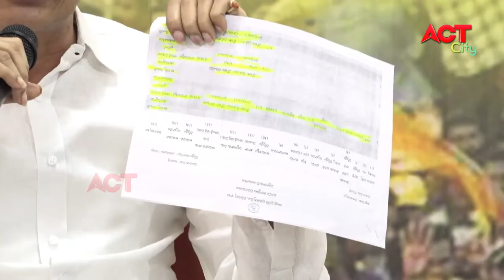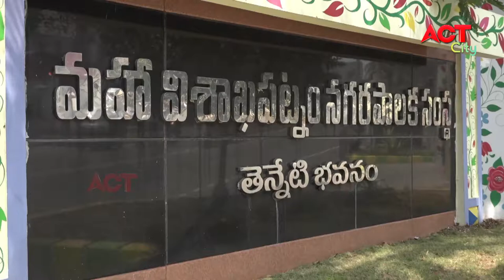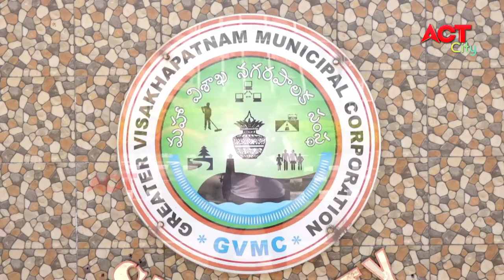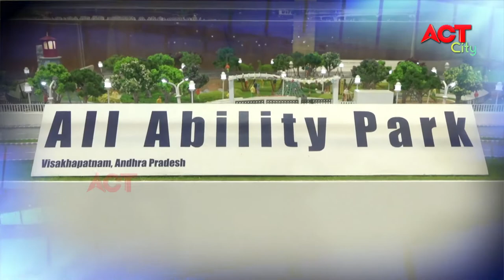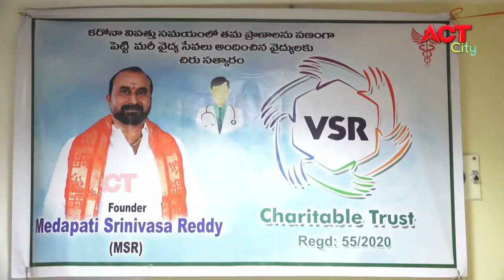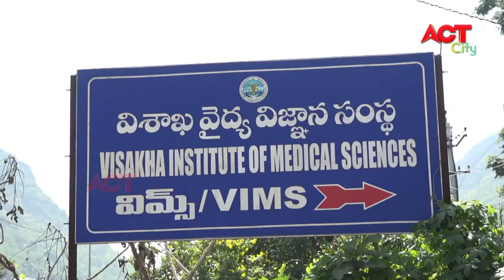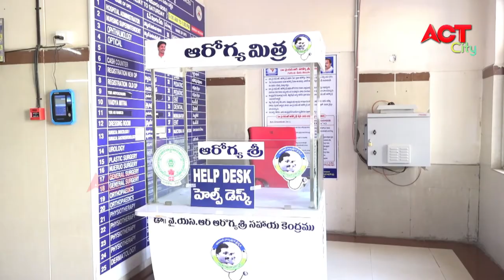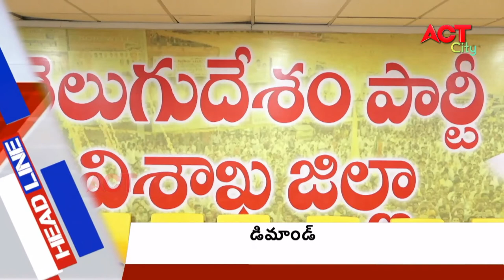MORNING ACT VIZAG NEWS 21-11-2020